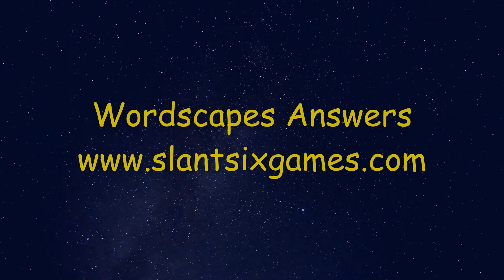Wordscapes Daily Puzzle January 15 2021 | Wordscapes Daily Answers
Here are the answers to all the Wordscapes Daily Puzzle Friday January 15, 2021

If you need help with Wordscapes In Bloom Daily Puzzle for January 15 2021, check this playlist